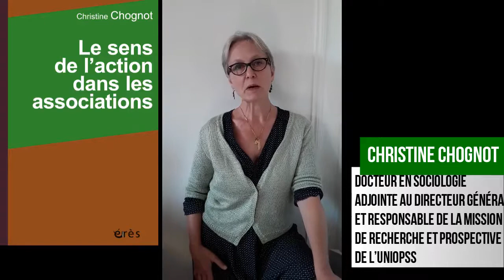Christine CHOGNOT - Le sens de l'action dans les associations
Préface de Robert LAFORE

La question du sens de l’action est souvent présentée comme une mise à l’épreuve dans les associations de solidarité. Pour nombre de salariés, bénévoles, administrateurs, le sens est une motivation essentielle, puis un facteur d’intense déception quand il n’est pas au rendez-vous. Les associations sont de fait bien souvent invitées à se recentrer sur leur fonction gestionnaire, au détriment de la référence aux valeurs et au projet collectif qui est pourtant leur essence. De telles logiques conduisent à l’installation d’une relation de service marchand avec les personnes accompagnées – devenues clients – qui laisse peu de place à la vie en commun. Elles fissurent les collectifs de travail en renvoyant chacun aux exigences d’un poste formellement défini, organisé et évaluable.

A l’opposé de ces tendances, des associations travaillent depuis longtemps sur le terrain à inventer d’autres dynamiques, où la référence au sens de l’action prend toute sa place.

En conjuguant des repères théoriques et des observations pratiques issues de son expérience, l’auteure explore les potentiels du fonctionnement associatif. Elle ouvre un espace pour la dimension politique-sociétale du projet des associations et pour l’élan collectif qui le fait vivre, dans une succession d’engrenages micro-méso-macro. En proposant de nombreux matériaux de réflexion, l’ouvrage est un véritable guide pour l’action à la fois stimulant et structurant.